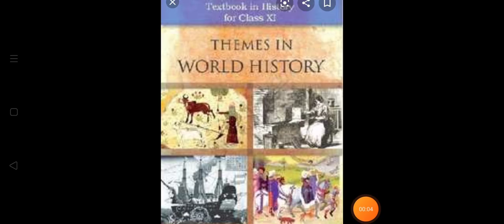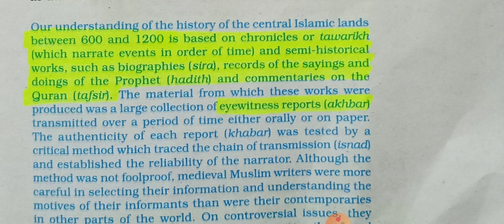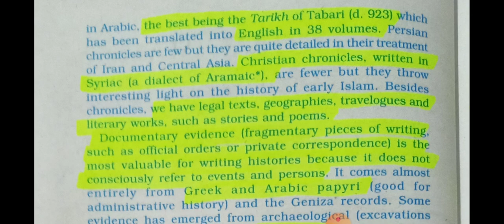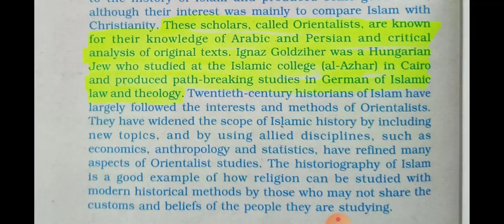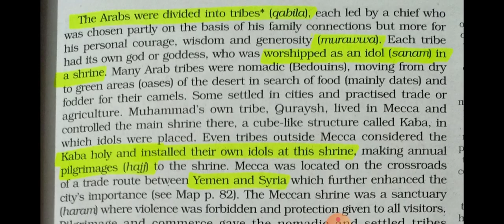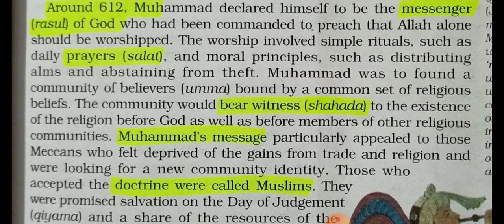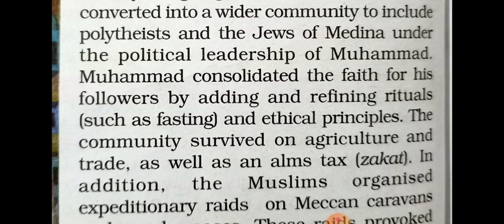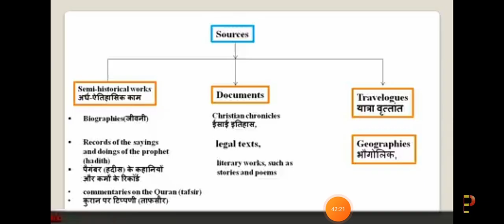History class 11th chapter 4 The central Islamic lands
The expansion of Islam in Arabia